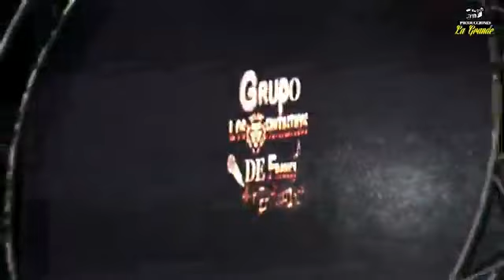GRUPO BRANLY ALTERNADO CON LOS FANTASTICOS 2021